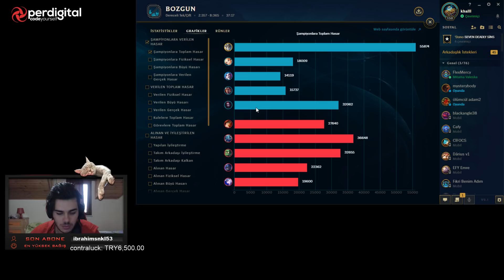METANIN EN İYİ MİDLANE İ GALİO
Selam ben CİHAD KİRİŞ , Düzenli olarak lol videoları yükleyen bir içerik üreticisiyim. Aşağıda ilgini çekebilecek bazı şeyler olabilir ⇓ ⇓ ⇓ ⇓

( İSTEDİĞİNİZ KARAKTERLERİN VİDEOLARINI BAĞIŞ YOLUYLA BANA İLETEBİLİRSİNİZ )